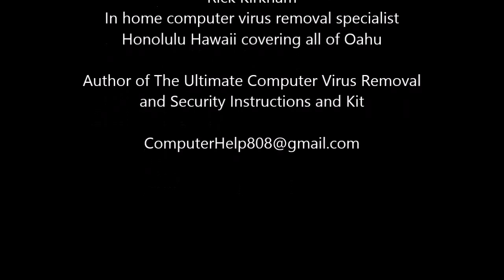You Stole My Father's Identity Prepare to Die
My geeky parody of one of my favorite scenes.     Mr. Kirkham is, thanks to God’s gifts, one of the best computer virus removal specialists in Honolulu Hawaii covering all of Oahu.

Call or text Rick if you’re on Oahu for a housecall 224-1870. He highly recommends four month checkups since he can catch computer viruses and spyware before they can damage your computer or steal your files.

Mr. Kirkham is the author of The Ultimate Computer Virus Removal and Security Instructions and Kit which is available to the world to help maintain a healthy computer whether it’s PC or Apple/Mac.